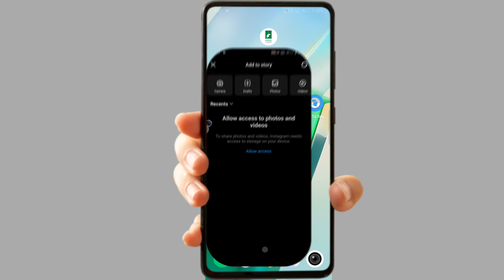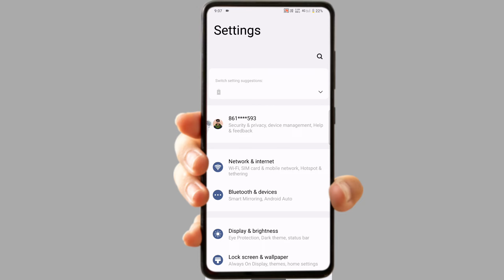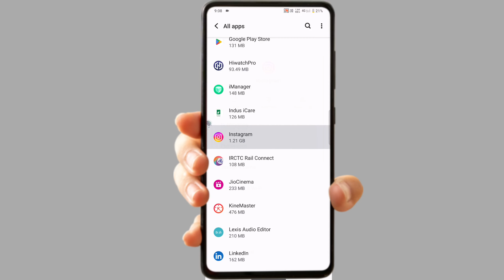Instagram Gallery Photos Not Showing Up | Instagram me Gallery Open Nhi Ho Rahi hai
Covered Topics
instagram me gallery open nahi ho raha hai
instagram gallery photos not showing up
Instagram me gallery show nahi ho raha hai
Gallery photos not showing in instagram story
Instagram story gallery not showing
instagram par gallery nahi aa raha hai
gallery not showing in instagram
Instagram gallery is not visible
instagram gallery not showing all pictures
How to solve instagram gallery problem
instagram gallery problem
Instagram story dalne par photos show nhi ho rhe